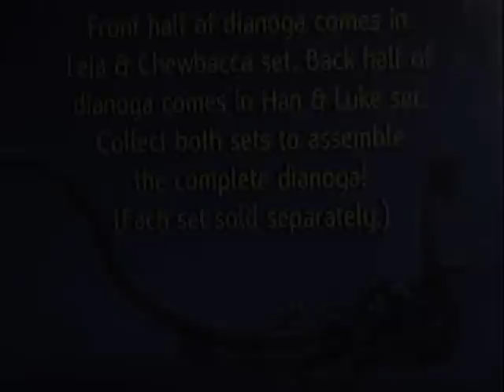Hasbro Death Star Trash Compactor Diorama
2002 Death Star Trash Compactor diorama sets 1 & 2. Star Wars figures Han Solo , Luke Skywalker , Chewbacca , Princess Leia and Dianoga .